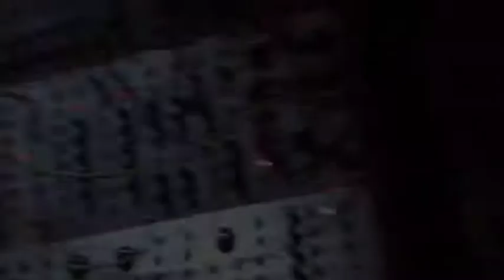10 08 2020 Késako Player & Reverb [02]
Playing with REVERB.

Sorry for the quality of the very few videos I’m posting since a couple of months.
The internet connection is miserable here in despite of paying a high price.
Upload speed: 20kbps (!).
Orange France has the monopole here and they do what they want.

I just ordered new PCBs and panel for the new proto.
I will of course make proper demos when the module is ready and upload  in HD from a different place.

The pots mounted on this proto are not the final ones, that’s why turning the knobs looks lousy.